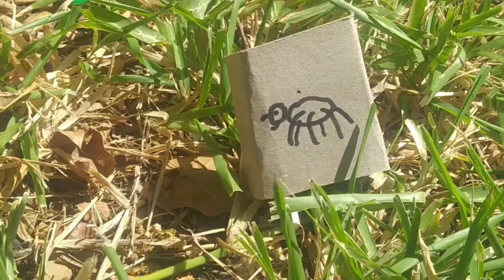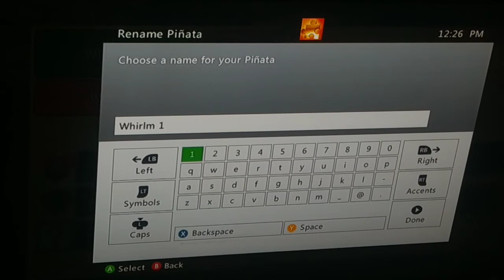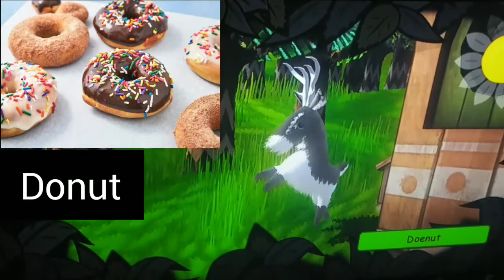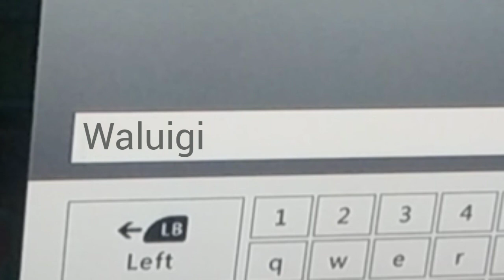rare replay episode 7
Viva Pinata